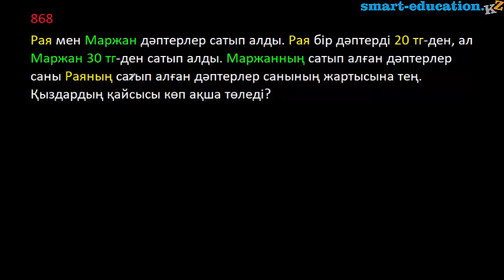5.1. Санды теңсіздіктер. С деңгейі есептерін шығаруға мысалдар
Құрметті білім алушылар төмендегі ссылканы бойынша өту арқылы сіз "математика 6 сынып" плейлистына өтіп,  осы тақырыпқа байланысты басқа да видео сабақтарын көре аласыздар